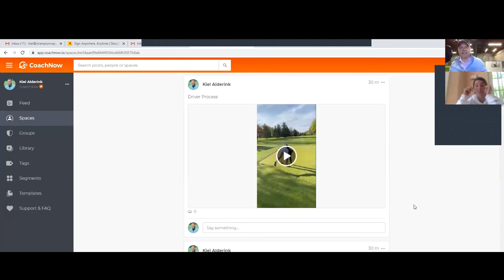Mental Golf Type - Quest To Be The Best - Episode #1 The Journey To The LPGA Begins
In Quest To Be The Best season 1, Professional Golfer Tess Hackworthy begins her journey to the lpgatour.

Tess meets up with MGT Certified Coach, Kiel Alderink to begin her professional journey and make it to the highest level. We are using her Mental Golf Type to improver her golf mental game.

In this episode you will see Kiel break down some areas of Tess game that are holding her back and starting to implement a game plan to be the best!

See behind the scenes of Mental Golf Type and how using your personality can make dramatic changes in your game!

2. Take the FREE Mental Golf Type self-assessment
3. Access Your FREE Personalized Lesson

Follow Mental Golf Type on social media!